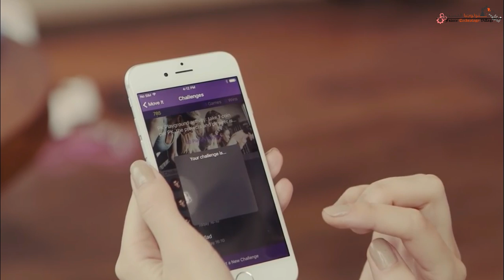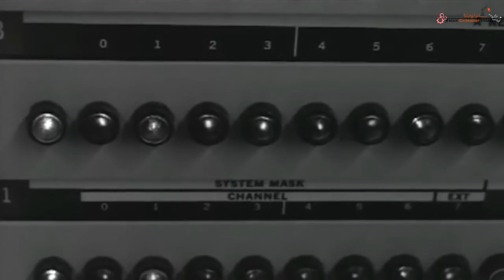5 اختراعات مجنونة عليك أن تراها 2017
خمسة اختراعات مجنونة، عليك أن تراها 2017
قناة قرية مارفل